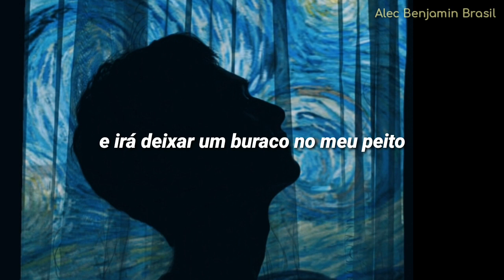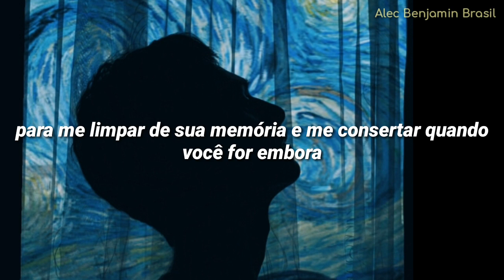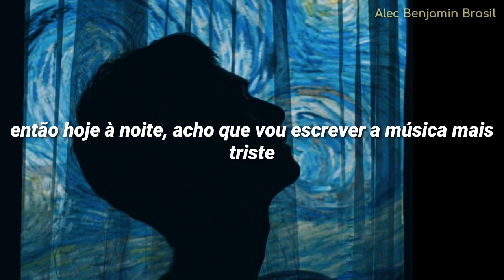TSS - Alec Benjamin [tradução/legendado]